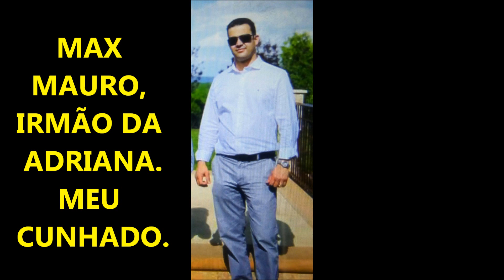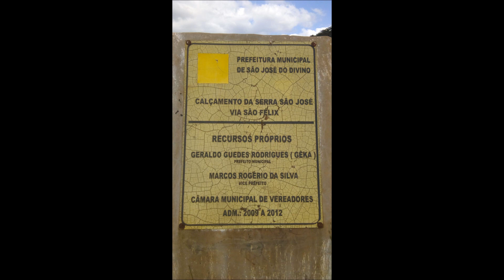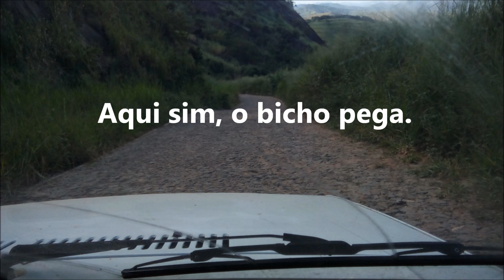COLINAS EM SÃO JOSÉ DO DIVINO MG 2020 / HILLS IN SÃO JOSÉ DO DIVINO MG 2020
ABAIXO HÁ TRADUÇÕES EM INGLÊS E ESPANHOL:
BELOW THERE ARE TRANSLATIONS IN ENGLISH AND SPANISH:
ABAJO HAY TRADUCCIONES EN INGLÉS Y ESPAÑOL:
Canal que visa levar, ao internauta, vídeos que tratam sobre questões relacionadas a plantios, reciclagem, cuidado e preservação da natureza, paisagens, experiências com plantas e outros artigos relacionados.
Participe!
Nosso contato é:
Carlos e Adriana. Casal Feliz com Jesus.
Channel that aims to take to the internaut videos that deal with issues related to planting, recycling, care and preservation of nature, landscapes, experiments with plants and other related articles.
Get Involved!
If you liked it, leave it like!
Share on your social networks!
Our contact is:
Carlos and Adriana. Happy couple with Jesus.
Canal que pretende llevar al internauta videos que tratan sobre cuestiones relacionadas a plantíos, reciclaje, cuidado y preservación de la naturaleza, paisajes, experiencias con plantas y otros artículos relacionados.
Únete!
Nuestro contacto es:
Carlos y Adriana. Pareja feliz con Jesús.